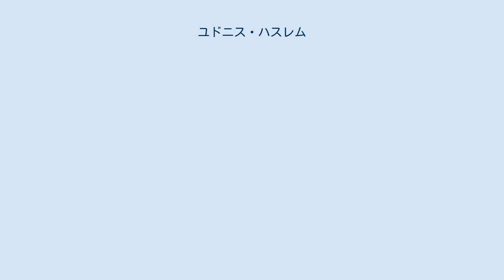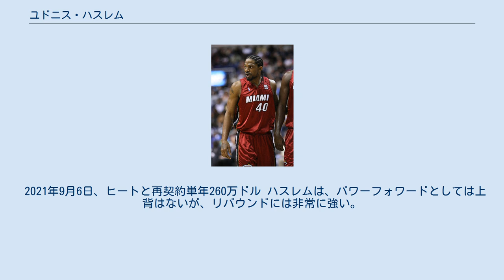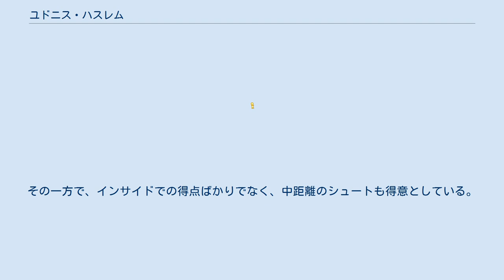ユドニス・ハスレム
ユドニス・ハスレム（Udonis Johneal Haslem, 1980年6月9日 - ）は、アメリカ合衆国フロリダ州マイアミ出身のバスケットボール選手。
NBAのマイアミ・ヒートに所属している（フランチャイズ・プレイヤー）。
 高校時代は、マイアミ高校で州のチャンピオンに輝く。
大学は地元フロリダ大学に進学、2000年にはマイク・ミラー、ドネル・ハービー、マット・ボナーらと共に、チームをNCAAファイナルへ導く。
フロリダ大学卒業後、NBAドラフトでは指名されず、2002年はフランス（LNB）のエス・シャロン・シュル・ソーヌでプレーした。
 2003年、サマーリーグでの活躍を認められ、マイアミ・ヒートにドラフト外で入団。
1年目は平均得点7.3、平均リバウンド6.3と、ブライアン・グラント、ラマー・オドムのバックアップとして起用されていたが、2年目からはセンターのシャキール・オニールを支える脇役として不動のスターターに定着した。
 2006年のNBAファイナルでは左肩を痛めながらも、ダーク・ノヴィツキーに対するタイトなディフェンスでヒートのチャンピオン獲得に貢献。
その後2012年と2013年の連覇にも貢献した。
 2017年7月20日、ヒートと再契約し、現役続行が決まった。
 2019年4月10日、ブルックリン・ネッツ戦で、12得点、11リバウンドをあげた。
 2021年9月6日、ヒートと再契約単年260万ドル ハスレムは、パワーフォワードとしては上背はないが、リバウンドには非常に強い。
その一方で、インサイドでの得点ばかりでなく、中距離のシュートも得意としている。